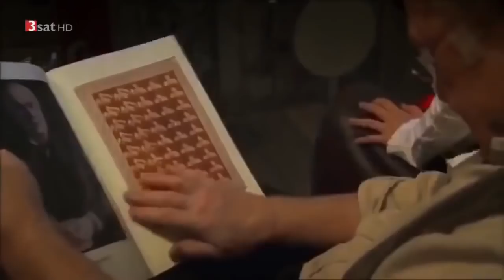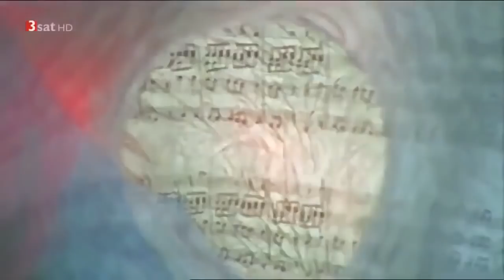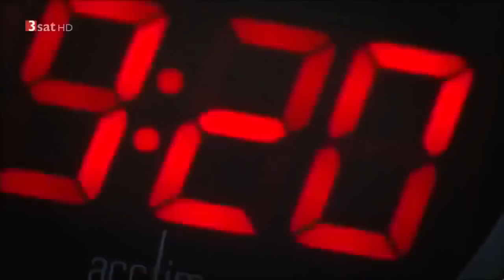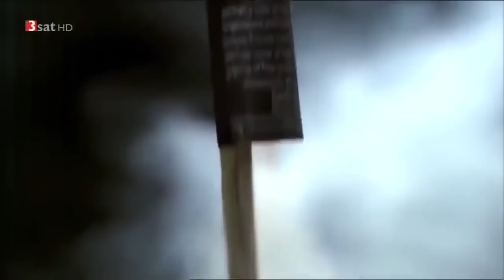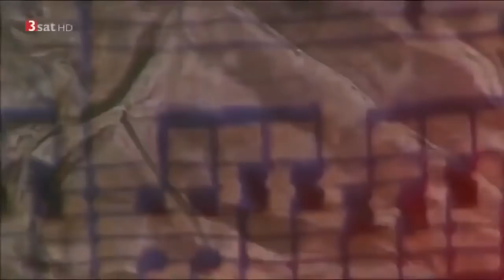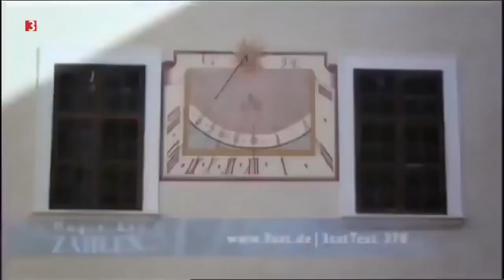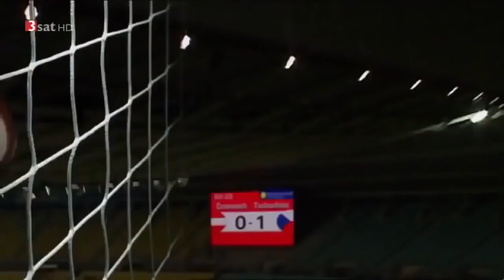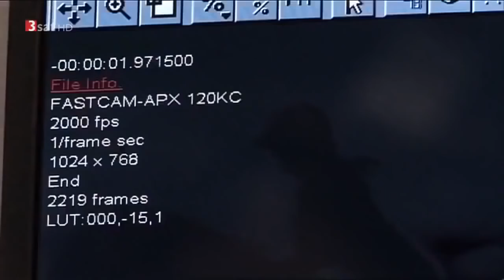Mysterium Zeit Teleportation und Wurmlöcher Zeitreisen durch das Universum